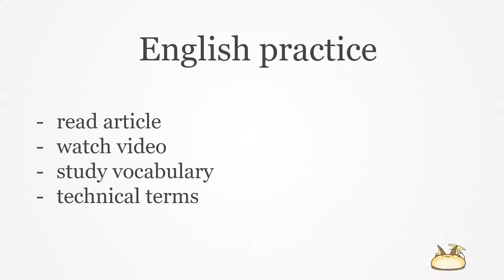Talk about "One cut of the dead"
(English chatting to practice TOEFL, part 128)

Motivate my attitude for English practice especially for TOEFL.

chat (ex, feedback about Movies, Anime, Game and so on.)
My activity

Anyone who watches this video or comments like "It's better to use other phrase", "This word isn't correct",
will makes me appreciate.😂

英語のモチベを上げるための動画（特にTOEFL対して）

ほぼほぼ個人のやった証として上げる目的だけど、もし見てくださった方がいたら、
ここ間違ってるよ～とかこう表現したほうがいいよ～というコメント大歓迎です😂